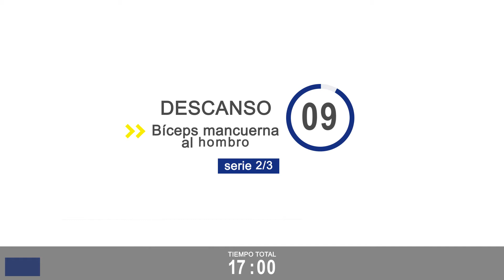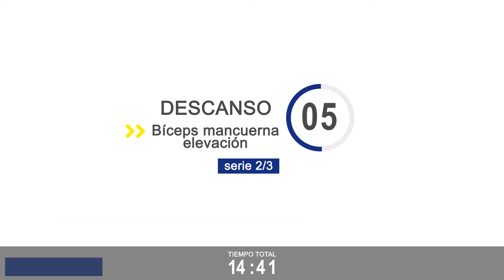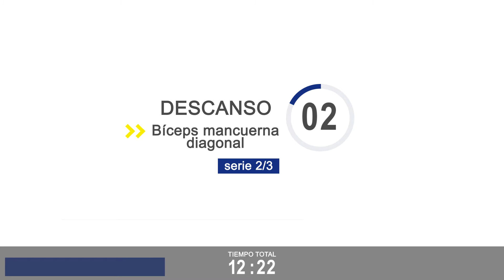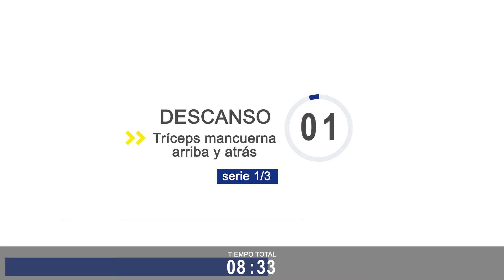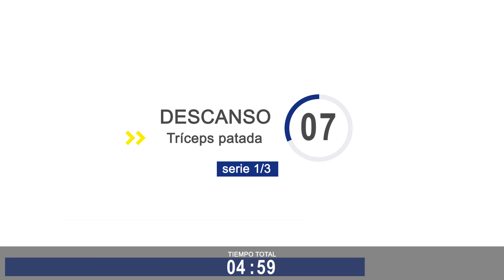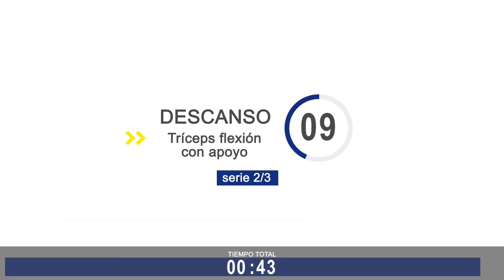Rutina de brazos 1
Un adecuado entrenamiento del tren superior contribuye a tener una mejor postura al caminar, sentarnos o levantar cualquier objeto, además de elevar nuestra autoestima al ver mejor definidos nuestros músculos.